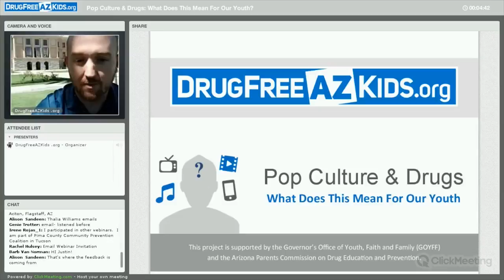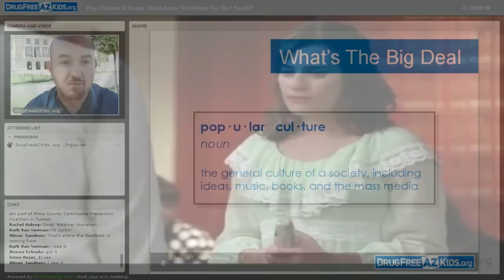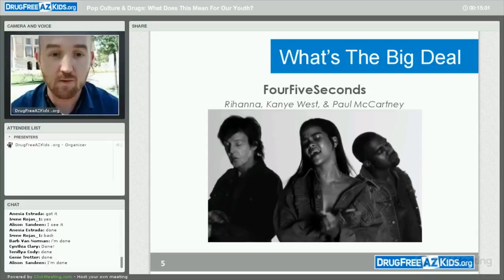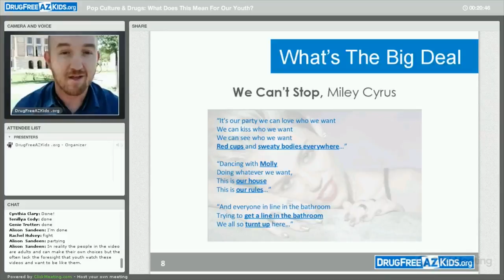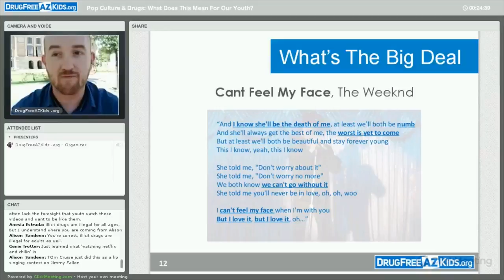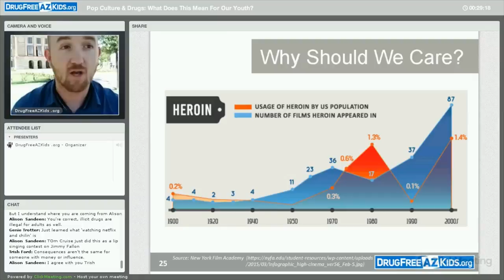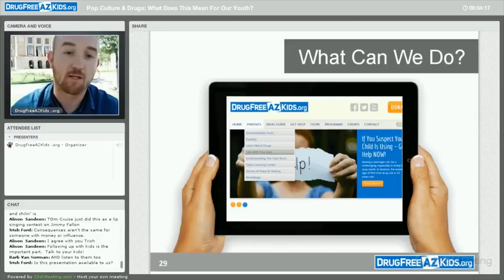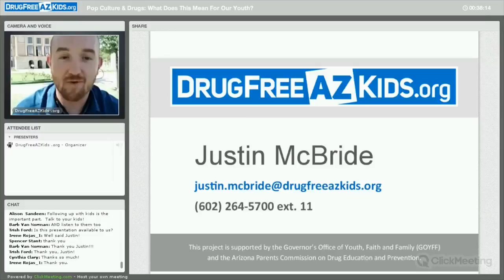Pop Culture & Drugs: What Does This Mean For Our Youth? - Webinar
WEBINAR RECORDED SEPTEMBER 16, 2015. FOR INFORMATION ABOUT UPCOMING WEBINARS. Whether it’s song lyrics about drugs, smoking on the big screen, or alcohol advertising on the many forms of media we now have, messages about these harmful substances are making their way to youth. What exactly are they saying and what does this mean for our kids? We examine these messages, some that you may not even realize are there and discuss the steps we need to take to make sure kids are getting the right information.

Health Effects of Media on Children and Adolescents (American Academy of Pediatrics)

High Cinema: Drugs in Film Infographic (New York Film Academy)

Impact of Media Use on Children and Youth (Pediatrics & Child Health)

Talking With Your Kids About Drugs & Alcohol
 (DrugFreeAZKids.org)